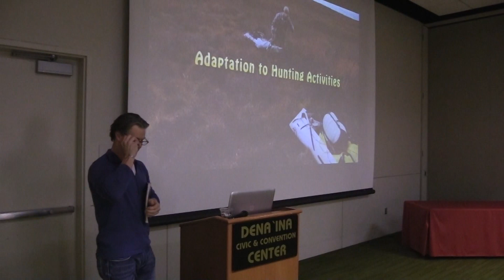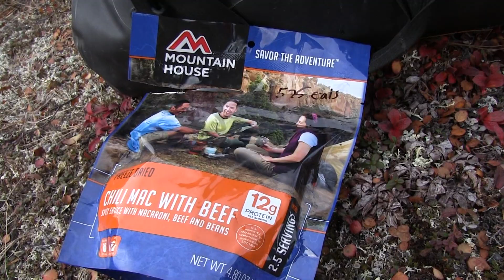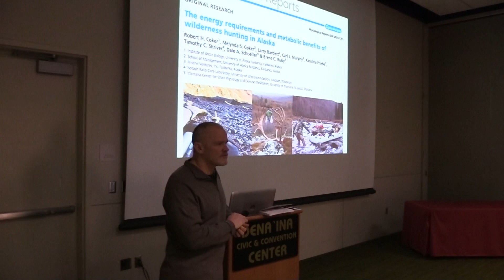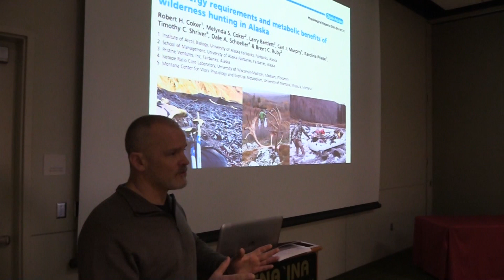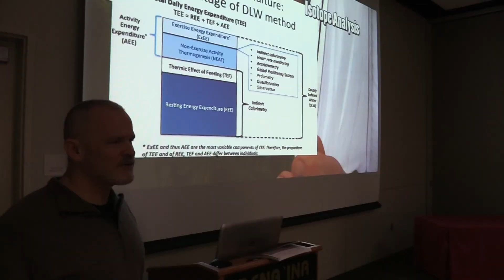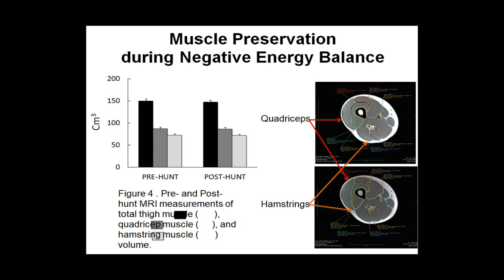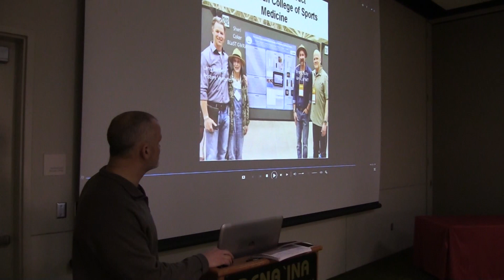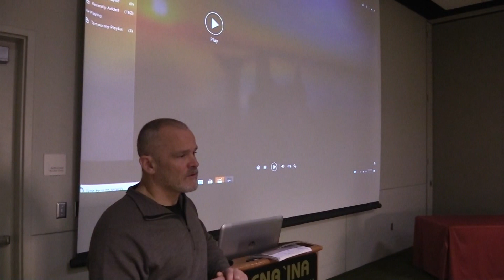Adaptations and Energy Requirements of Backcountry Hunting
Larry Bartlett and Dr. Robert "Trey" Coker, PhD presented this video for SCI in Anchorage, Alaska on February 23, 2019.